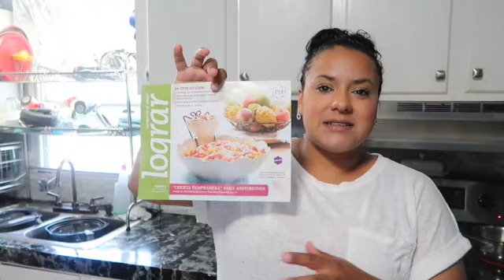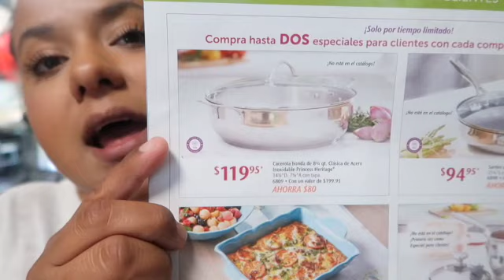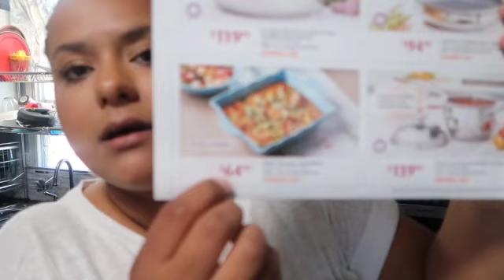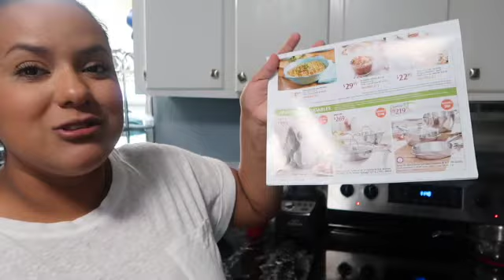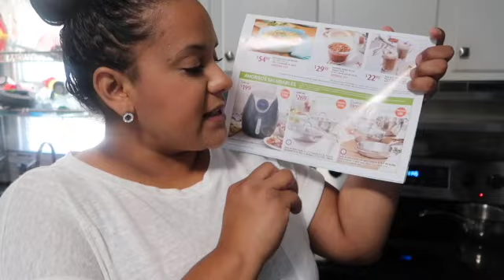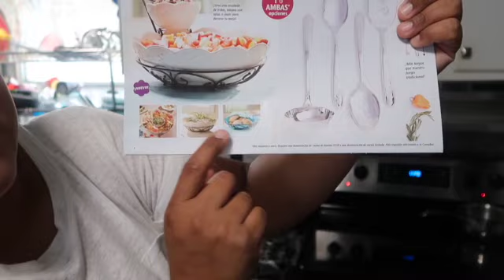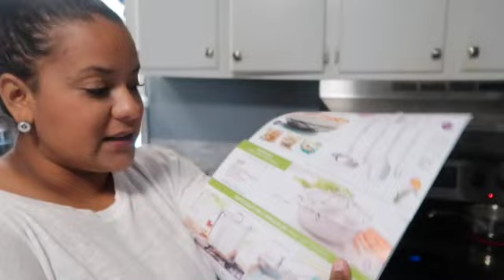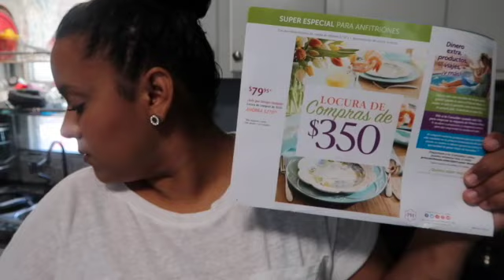PRINCESS HOUSE PERIODO 6 ESPECIALES 22 MAYO -18 JUNIO 2021. LLAMAME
hola chicas y chicos muchas gracias por estar aqui en mi canal , espero y les guste este video .
Mi instagram: lizbet Vega vlogs
Mi facebook : liz liz lizbet Vega vlogs
SI les interesa comprar la licuadora aqui les dejo en link es de la marca princess house .

MI LINK DE PRINCESS HOUSE POR SI QUIEREN COMPRAR
MI NUMERO DE TELEFONO PARA ASER ORDEN